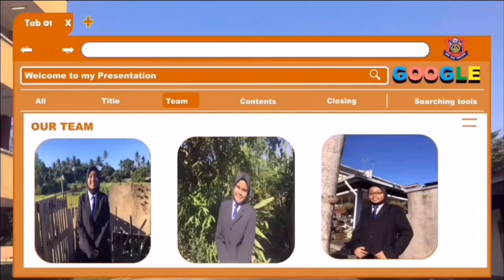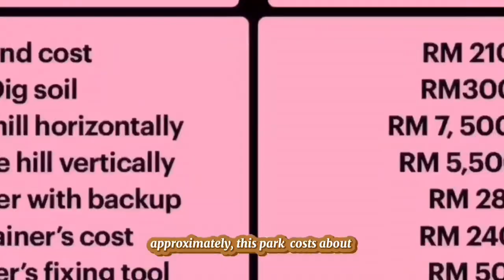MYCYS 2021: LANDSLIDE AND FLOOD PARK PREVENTER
This video is a project submission for Malaysia Conference of Young Scientist (MYCYS) 2021.

We are from SM Sains Tengku Muhammad Faris Petra,IB Worls School which is located in Kelantan.The video above will explain about a system that can overcome the landslide and flood cases in Malaysia to bring a conducive life.